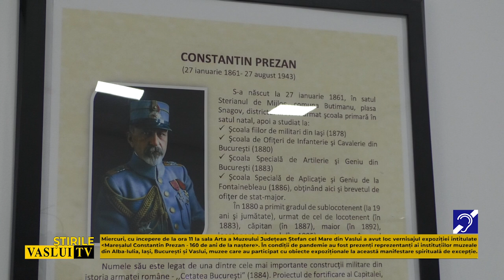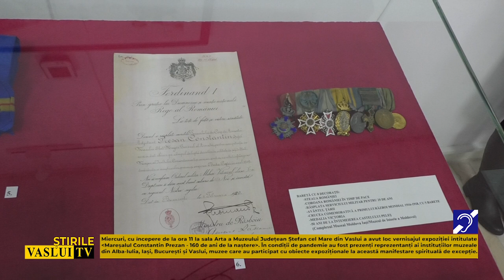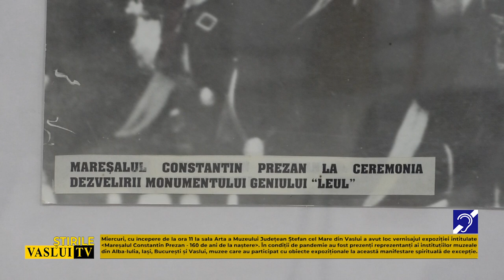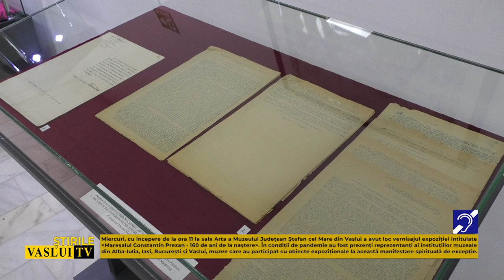MAREȘALUL CONSTANTIN PREZAN - 160 DE ANI DE LA NAȘTERE!